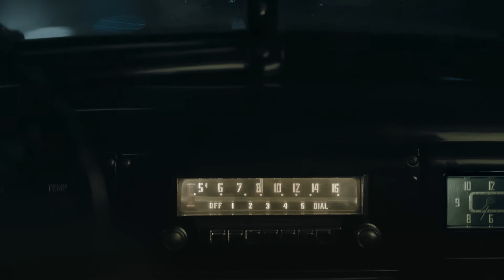ANONS Fragman - 19 Ekim'de Sinemalarda (2018)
Hem yurt içinde hem de yurt dışında kazandığı ödüllerle festivallere damgasını vuran “Anons”, şimdi de vizyonda sinemaseverlerle buluşmaya hazırlanıyor. Absürt mizahı ve başarılı sinema diliyle dikkatleri çeken, Mahmut Fazıl Coşkun imzalı “Anons” 19 Ekim’de sinemalarda!

“Uzak İhtimal” ve “Yozgat Blues” filmlerinin ödüllü yönetmeni Mahmut Fazıl Coşkun’un üçüncü uzun metraj filmi “Anons”, 60’lı yıllarda ordudan tasfiye edilmiş dört eski askerin bir gece boyunca süren sıra dışı yolculuğunu anlatıyor. Filmin başrollerini Ali Seçkiner Alıcı, Tarhan Karagöz, Murat Kılıç ve Şencan Güleryüz paylaşıyor.

Dünya prömiyerini 75. Venedik Uluslararası Film Festivali’nde yapan “Anons”, Orizzonti bölümü Jüri Özel Ödülü ve En İyi Akdeniz Filmi ödüllerini aldı.

“Anons”, aynı zamanda Türkiye prömiyerini gerçekleştirdiği 25. Uluslararası Adana Film Festivali’nde ise hem uluslararası hem de ulusal bölümlerinde yarışan tek film oldu. Ulusal yarışma bölümünde Yılmaz Güney Özel Ödülü, En İyi Görüntü Yönetmeni Ödülü (Krum Rodriguez) ve Film-Yön En İyi Yönetmen Ödülü’nü kazanan “Anons”, aynı zamanda uluslararası yarışma bölümünde de Jüri Özel Ödülü’ne layık görüldü.

“ANONS” HAKKINDA

1963 yılı, Mayıs ayının son günleri… Teğmen Şinasi, Binbaşı Kemal, Binbaşı Rıfat ve Albay Reha aynı gece Ankara’da başlayacak olan askeri darbenin İstanbul ayağında, darbe bildirisini İstanbul Radyosu’ndan anons etmeyi planlamaktadır. Yeterince güçlü ve etkili yapılan bir anons sonucunda darbenin başarılı olacağından ve halk desteğini arkalarına alacaklarından emindirler. Fakat hiçbir şey bekledikleri gibi gitmeyecektir. Her şeyin planlama ve askeri güçle çözülebileceğine inanan bu dört asker, kendilerini başkalarının adına karar verebilecek konumda hissetmişlerdir. Fakat onları yenilgiye uğratan şey sivil hayatın görünmez gücüdür.

Anons, 2018
Filmotto, Chouchkov Brothers, BKM